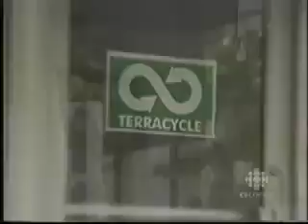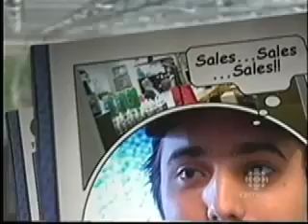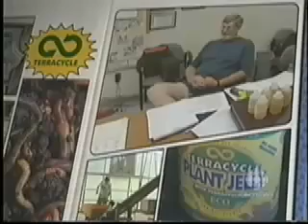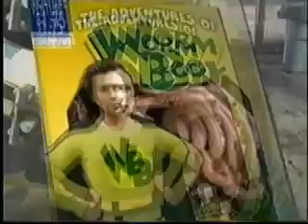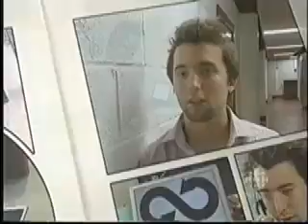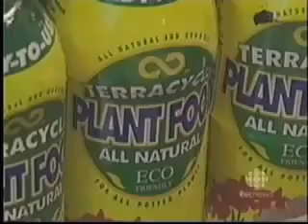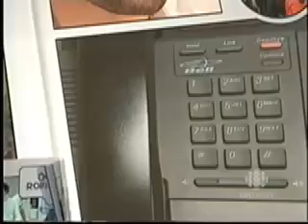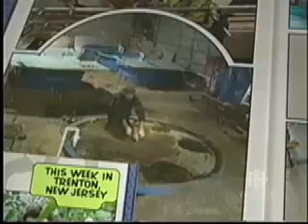TerraCycle "The Begining" [part2]